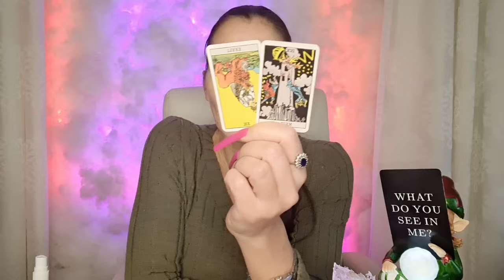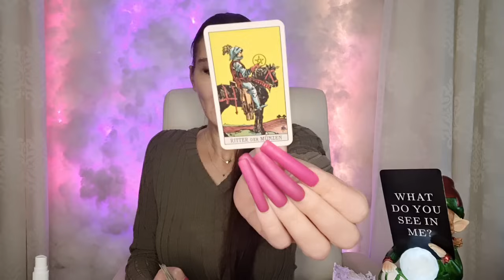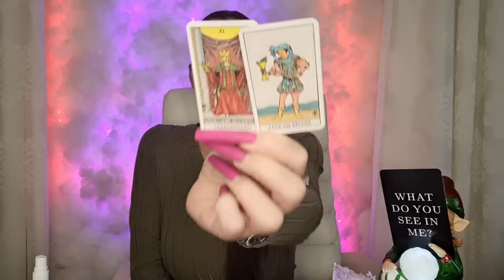5/7 🕯🌲Weihnachtsgefühle 💔Welchen Wert könntest Du haben ?!🫂 Du & Gegenüber 💔| Orakel Liebe | 2023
💕 Tachchen... Ich mache Kartenlegungen um die Stärken und Schwächen aufzuzeigen , nicht um Liebesversprechungen zu machen , welche euch im Stillstand leben lassen. Die Liebe führt das zusammen , was zusammen gehört und nicht durch die Karten. Ich benutze Tarot - Orakel - Affirmationen , damit ich einen Leitfaden für euch habe - der die Tarotlegung thematisiert. Alles andere sind Einflüsse durch meinen persönlichen Spirit - mein Mindset - meine Impulse.

DANKESCHÖN !!! 🎁💝🎁

Meine Amazonwunschliste:

Name: Miranda
Postnummer 21163930
Packstation 499
12205 Berlin